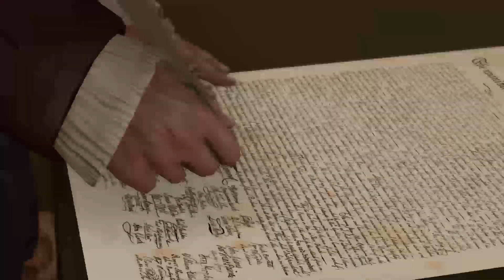Assassins Creed 3 Remastered Gameplay Fullwalkthrough Episode 11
Episode 11 Gameplay Walkthrough of Assassins Creed 3 Remastered Edition. We continue the walkthrough from the Ezio collection now moving onto the Kenway Saga.

Assassin's Creed III is a 2012 action-adventure video game developed by Ubisoft Montreal and published by Ubisoft for PlayStation 3, Xbox 360, Wii U, and Microsoft Windows. It is the fifth major installment in the Assassin's Creed series, and a direct sequel to 2011's Assassin's Creed: Revelations. The game was released worldwide for PlayStation 3 and Xbox 360, beginning in North America on October 30, 2012, with a Wii U and Microsoft Windows release in November 2012. A remastered version of the game was released in 2019 for PC, PlayStation 4, Xbox One and Nintendo Switch.